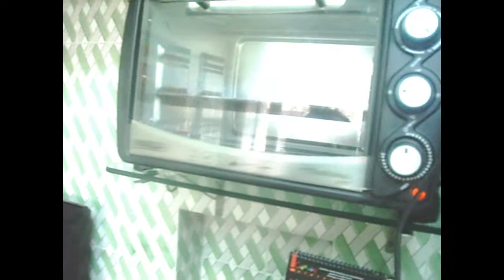Chocolate Cookies Recipe - Rich and Buttery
This rich and buttery tasting Chocolate Cookie combines the subtle flavor of Dutch-processed cocoa powder with sweet white chocolate chips. With Demo Video.

Ingredients :

• Maida (2 bowls)
• Powdered sugar (1 bowl)
• Baking powder (half spoon)
• Coco-powder (2-3 spoons)
• Ghee (2-3 spoon)
• Milk (1 cup)
• Choco-chips (optional)

Procedure :

In a bowl, add maida, add powdered sugar, coco powder, baking powder, ghee etc over maida. Bind it with milk. Leave it still for 10-15 minutes. After some time, make balls and press them gently and make design of your wish with the help of a knife. Add nuts, sugar on the top if desired.

Oven :

Preheat - 180 degree (10 minutes)
Baking - 180 degree (10-12 minutes)